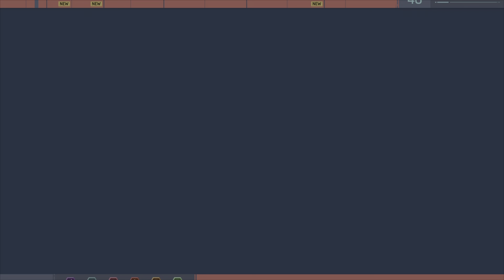Marvel's Spider-Man Remastered - DLC ( Silver Lining ) PS5 Gameplay | Black Cat is Alive? | #14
Marvel's Spider-Man Remastered - DLC ( Silver Lining ) PS5 Gameplay Walkthrough (No Commentary) | Black Cat is Alive? | #14

Topic:-
spider man
Black Cat is Alive story
remastered gameplay
Black Cat is Alive
spider man gameplay
funny
Spider man gameplay in ps5
gameplay without Commentary
Gameplay Walkthrough
gameplay videos
Marvel's Spider-Man Remastered
remastered
gameplay in ps5
gameplay
Black Cat is Alive scenes
Black Cat story